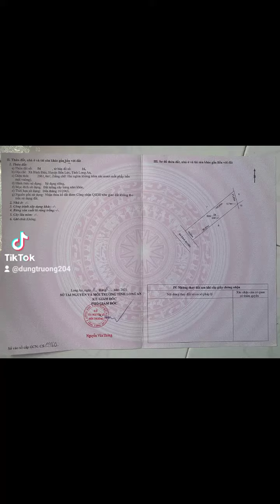Bến lức Long An,Mặc tiền đường xe hơi, cách xe tải 70mChủ bán giá 900tr/1000mv.zalo.0909173565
🇻🇳🇻🇳Bán 2000 đất vườn, Bình Đức bến lức Long An
💥Đang trồng mít thái,cho trái sum xuê,
Mặc tiền đường xe hơi, cách xe tải 70m
Chủ bán giá 900tr/1000mv
Zalo 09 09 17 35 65 xem đất .. nhận thêm thông tin